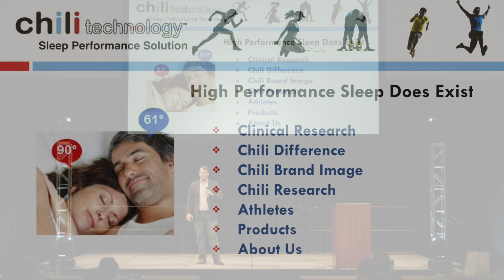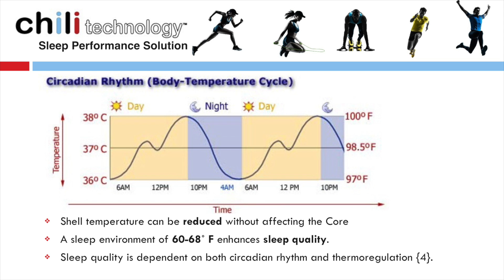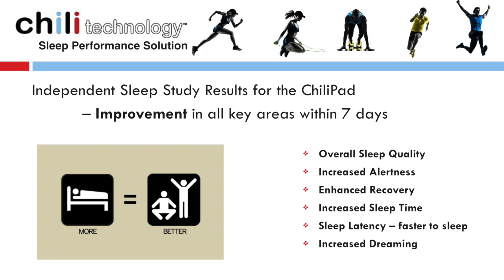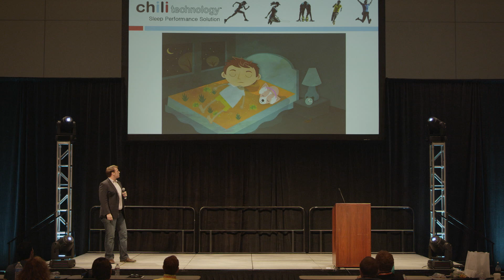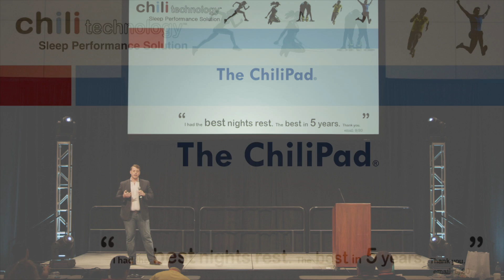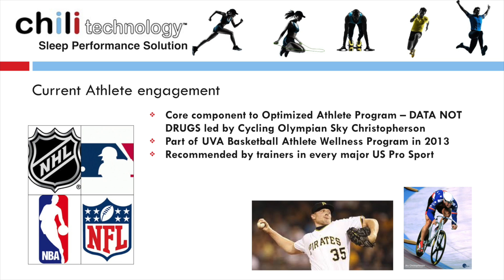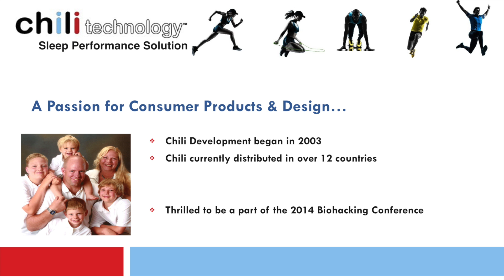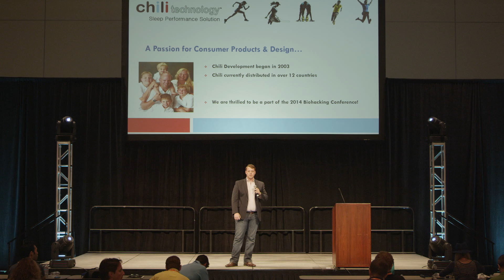Enhancing Sleep Quality w/ Chili Technology - 2014 Biohackers Conference Lightning Talk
Get access to all 35+ presentations from the 2014 Biohackers Conference

Chili Technology is a company specializing in the development and production of sleep innovation systems that drastically improve sleep quality. Everyone knows that sleep is vital to health and performance, and a lot of time, energy, and money are being pumped into solutions for better sleep. Most of the devices on the market today are geared toward measuring and tracking sleep quality, and identifying problems that are hurting sleep quality, or even changing sleep position, but few products out there actually address the issues and help to manage factors that contribute to sleep quality. The ChiliPad works to actively control the temperature of the mattress, altering the environment to promote the ideal temperature for high quality sleep. Research has shown the numerous benefits associated with sleeping in the ideal temperature range using the ChiliPad, including enhanced recovery, increased sleep time, and even increased dreaming and alertness. Their are even units with options to control different temperature zones for couples to enable people to sleep at the temperature that is ideal for them, while allowing their partner to sleep at a completely different temperature.

For more info on the 2014 Bulletproof Biohackers Conference, and access to the 35+ presentations given by the guest speakers,